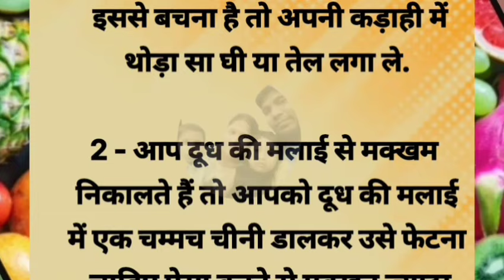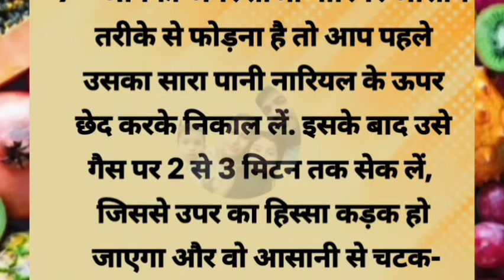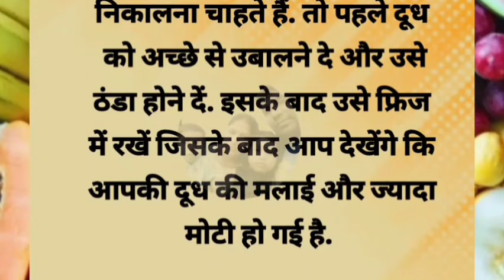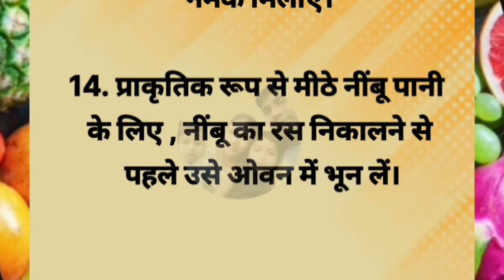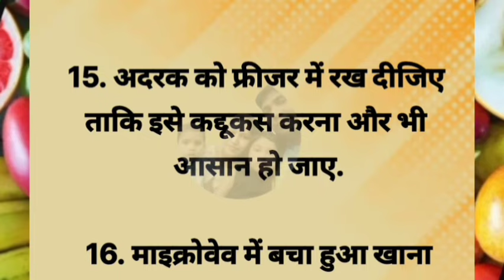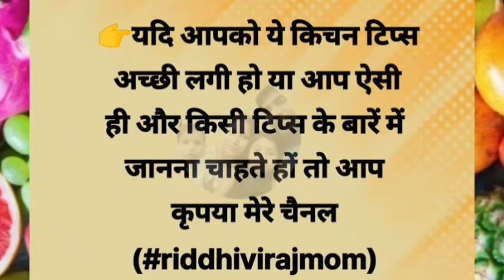17 सीक्रेट किचन टिप्स जो आप कहीं नहीं देखें और सुने होंगे।new Cooking tips| Viral kitchen tips/hacks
25 सीक्रेट किचन टिप्स जो आप कहीं नहीं देखें और सुने होंगे। new Cooking tips | Viral kitchen tips

हर पिता के भाग्य में बेटी नहीं होती? | Best motivational speech | motivational speech

Description :-

यहां पर आप सीख देने वाले और शिक्षाप्रद सुविचार और शिक्षा प्रदान कहानियां अच्छी कहानियां भी सुन सकते हो l

अच्छा सोचो , दूसरों को खुश रखो , मन को साफ रखो , तो तुम भी खुश रहोगे.

hindi kahani
hindi kahaniyan
hindi kahaniya
hindi story kahani
motivational speech
motivational speech 2023
motivational video
motivation quotes
motivational story
lessonable quote
lessonable story
life improvement
stories
kahaniya in hindi
quotes
quote
achhe vichar
achhe sanskar
achhe vichar status
suvichar
Chanakya niti
Sani story
hania voice
hania stories
Matlabi rishtedar
matlabi rishte
bedtime stories
lessonable quote
best thoughts
life changing
viral quotes
Best quotes
Inspirational story
Sandeep Maheswari motivation
Sonu sharma
Morning status
Morning speech
Life changing motivational video
मतलबी Rishte
Motivation Status
Matlabi attitude
शादी शुदा लोगो के लिए एक बड़ी सीख
शिक्षाप्रद कहानियां
Parivarik Kahaniyan
Family Kahani
moral stories
shikshaprad Kahaniyan
sas bahu ki kahaniyan
kahaniyan
sas bahu kahani
Family Kahani Video
kahani video
kahani kahani
motivational stories
kahani
sad story
stories
sas Bahu ki stories
Sky Kahaniyan
Best Motivational video
Inspirational video
sachchi baatein
sunder vichar
motivational thought's
lessenable video
anmol vichar
satya vachan
gyan ki baatein
Hania quoted
Neha hindi kahaniya
prerna motivation
New life motivation
Shabdlaya
sandeep maheswari
real life
ignore people hindi
motivated thoughts
sandeep maheshwari
motivational speech
success thoughts
success speech
life tips
tips hindi
shabdalay
hindi quotes

hindi stories | lessonable story | short story | hania voice | kinjal story

Story kinjal
hindi stories
hindi kahani
hindi kahaniyan
hindi kahaniya
hindi story kahani
motivational speech

21cooking tips aapko master chef bana sakta hai

ध्यान रखने योग्य जरूरी बातें 36Lessonable quotes viral kitchen

ध्यान रखने योग्य जरूरी बातें स्वस्थ संबधित कुकिंग टिप्स जो आप कही नही देखे और सुने होगे।।
किचन टिप्स जो आप कही नही देखे और सुने हो